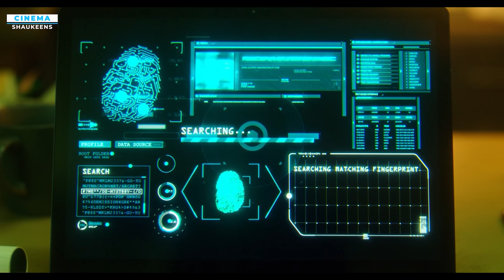Knuckledust Explained In Hindi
Movie Name: Knuckledust (2020)
Director: James Kermack
Cast : Moe Dunford, Kate Dickie, Gethin Anthony, Sébastien Foucan, Chris Patrick-Simpson, Guillaume Delaunay, Alex Ferns, Dave Bibby, James Kermack, Amy Bailey, Olivier, Richters, Rohan Gurbaxani, Matthew Stathers, Christy O'Donnell, Phil Davis, Jaime Winstone, Camille Rowe

Police discover an elite fight club with seven underground levels filled with the dead bodies of brawlers from around the world. Only one man is left alive, and they must figure out if he's truly the lone survivor -- or a vicious mass murderer.

Intro                 : (0:00)
Beginning Explanation : (0:10)
Mid Story Explanation : (6:05)
Ending Explanation    : (11:20)
Outro                 : (16:49)